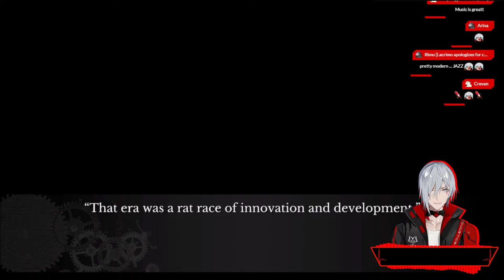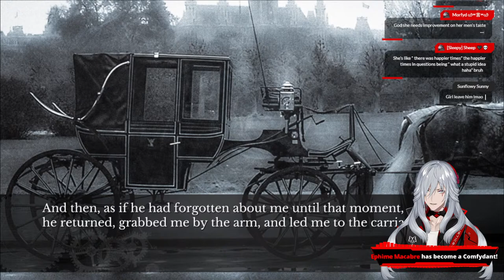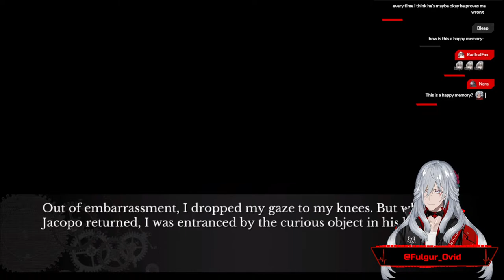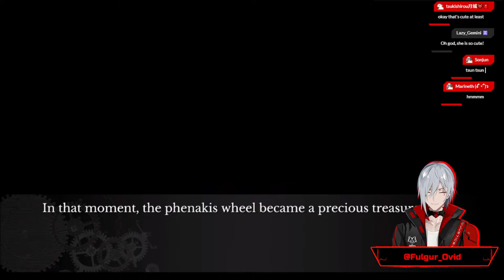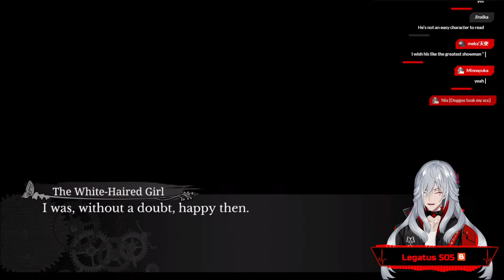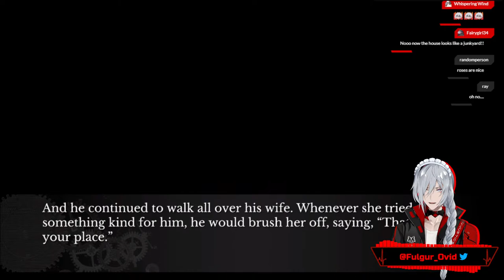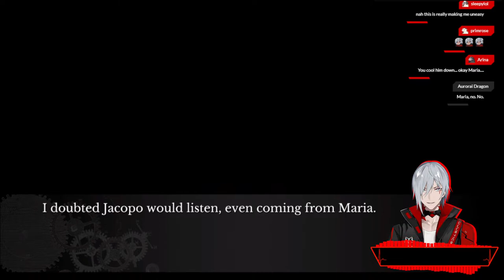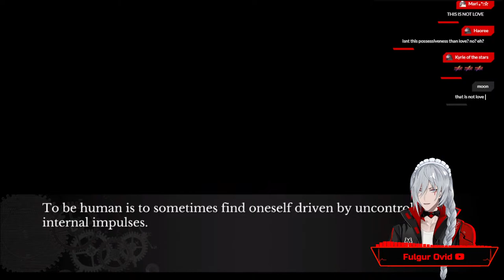【The House in Fata Morgana】 Let's Peer Behind Door Number 3 【NIJISANJI EN | Fulgur Ovid】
The House in Fata Morgana is a gothic suspense visual novel. Together we will travel through nearly a millennia and witness the tales of those who have lived in the cursed manor which we are somehow bound to.

⚡【Hashtags】⚡

⚡General
⚡LIVE
⚡Art: Artchivist /
⚡NSFW
⚡Memes
⚡Fiction
⚡Clips
⚡Thumbnails
⚡Story
⚡Fans

⚡【SNS】⚡

⚡【Credits】⚡

⚡【CHAT RULES】⚡

⚡【Noctyx】⚡

・ NIJISANJI Official YouTube (EN) ・ NIJISANJI Official Twitch